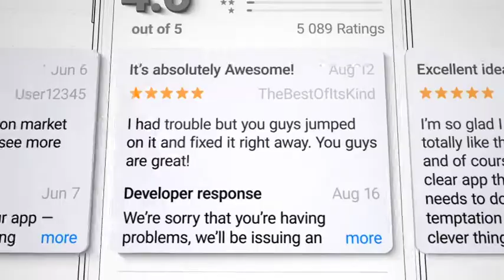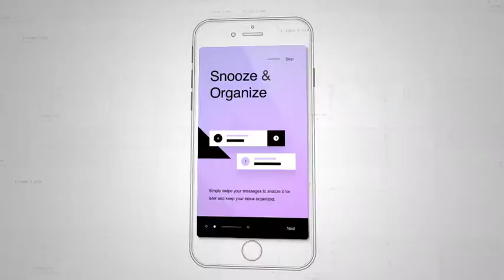In-Store Mobile App Promo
100% After Effects & Shape Layers
    Full HD Resolution (1920×1080)
    After Effects CC 2015, CC 2017, CC 2019
    No Plugins Required
    Universal Expressions
    Modular Structure